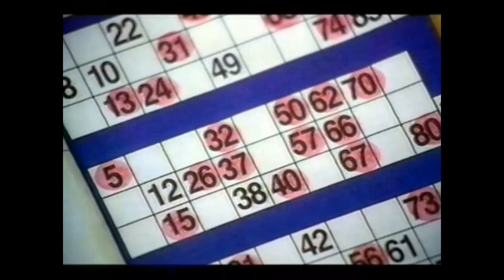Gala Bingo TV Commercial 2001